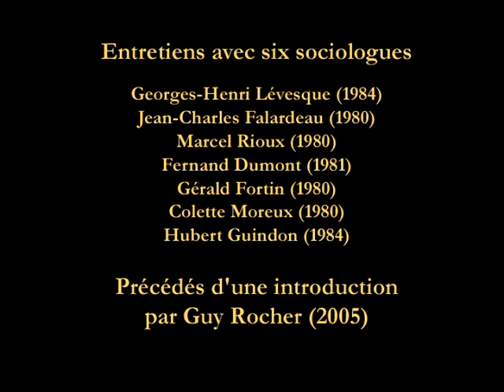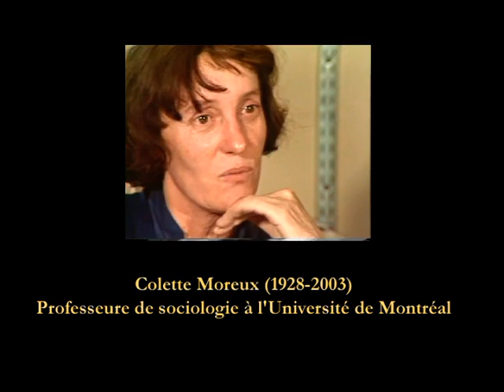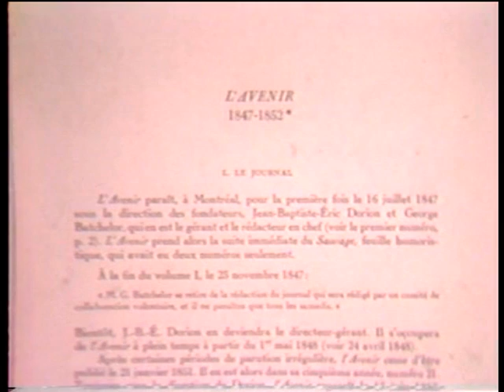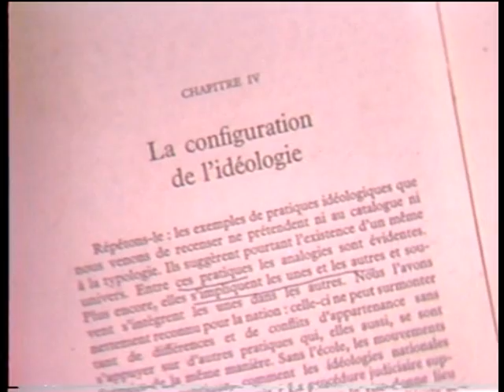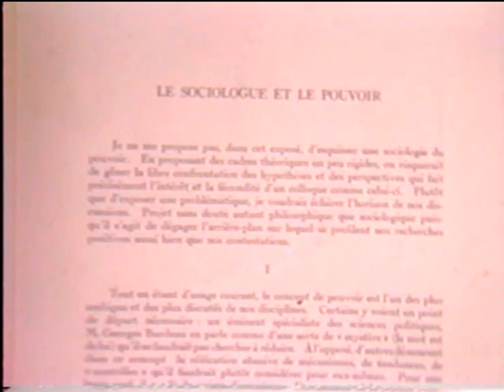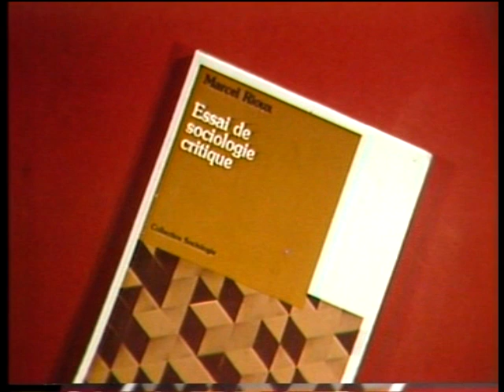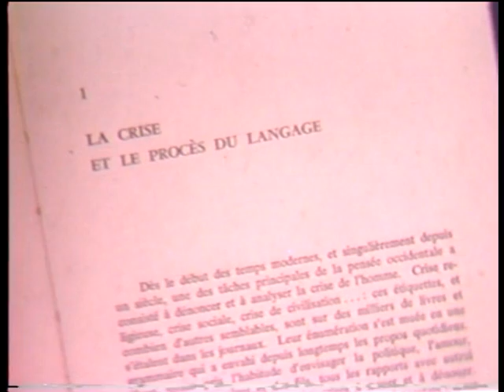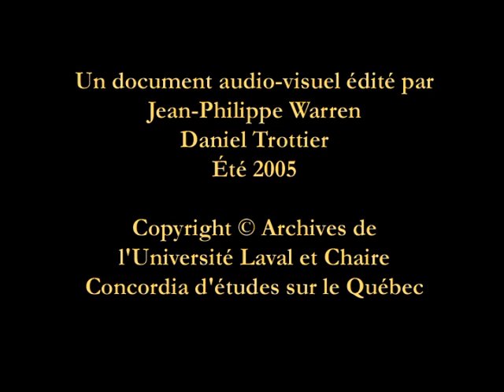Sept Sociologues Québécois, 2005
Présentés par Guy Rocher, Sept Sociologues québécois décrivent les origines de la sociologie au Québec.

Avec un montage exécuté par Philippe Warren et Daniel Trottier, les entretiens sont publiés en 2005, sous le titre : Réflexions, Un moment de la pensée sociologique québécoise (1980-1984).

Le document reprend des extraits d'une série d'entrevues enregistrées avec quatorze (14) invité(e)s et intitulée Sociologie et sociologues québécois.  Une idée originale et des entrevues réalisées par Pierre Laval Mathieu, entre 1976 et 1980, avec l'aide des Services de l'audio-visuel et le Département de sociologie de l'Université Laval.

Ceci est ma copie personnelle pour diffusion restreinte.
En passant, je remercie le professeur Nicole Gagnon qui m'a aidé et inspiré dans mes démarches et mes choix critiques dans le questionnement adressé aux invité.e.s.

 Un montagne des enrigistrements originaux sur DVD est mis en circulation par La Chaire d'Études sur le Québec de l'Université Concordia et par la revue Recherches scoiographiques de l'Université Laval.